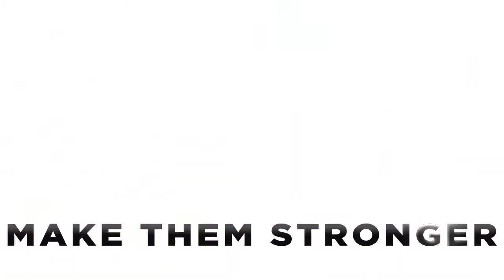Kamihime Project Trailer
ABOUT KAMIHIME PROJECT R

Recommended Browser: Google Chrome

Long, long ago, in an age lost to memory, a civilization of magic and technology flourished. It was destroyed by a great calamity known now as Ragnarok. A thousand generations later, all that remains of that once glorious civilization is a handful of dilapidated ruins. However, dark forces are moving once again, trying to bring about a second Ragnarok. Now only the godlike power of the Kamihime, can stop them.

You and your childhood friend Alyssa find the Device, and ancient contraption that allows you to activate the inter-dimensional gates and traverse the globe, gathering the Kamihime to prepare for battle and prevent catastrophe.

KEY FEATURES
~Fully Animated Turn-based Action:
Vibrantly animated turn-based battles allow you to command a squad of Kamihime against a variety of fearsome foes. Use an array of attack, defense, healing, and support Abilities to crush your enemies.

~Co-op Raid Battles
Work together with other players from around the world to take down massive raid bosses. Join with friends to form a union and support each other to crush those who would harm your world.

~Customization
Set up your party to fit your individual play style. Enhance and equip weapons to power up your team to take down fearsome foes.

~Epic Fantasy Story
Your adventure will take you through unique realms in which you will find dastardly enemies and adjuvant allies. Additional quests will allow you to get to know your Kamihime.

~Collectible Kamihime
Whether it be by fighting side by side in main quests, release through the Gacha, or through success in an event, there are numerous ways to expand your team and unleash their powers with the seed of the Successor.

Kamihime Project Review

There are plenty of different lewd strategy, RPG and visual novel games on the market right now. Even so, one particular game that stands out in the crowd is the F2P turn-based RPG/visual novel, Kamihime Project.

There are plenty of things to explore and experience in Kamihime Project, offering up hours of game play. Right off the bat, it’s the kind of game that’s very easy to learn, but a bit harder to master. Even though you’re good to go in just a couple of minutes, you will soon realize that there are a lot of challenges to be had.

Since there are also visual novel elements to Kamihime Project, you get to experience an interactive story telling with an adventure element. As soon as you boot up the game you almost immediately get thrown directly into the world and story of Kamihime Project (We won’t spoil anything, but the game starts off with a rather lewd scene).

Kamihime Project takes place in a fantasy-like world where dark forces are on the move. So it’s up to you (the player) and your allies to take on evil and save the world from oblivion. You can use special super attacks once your characters have charged up enough power to do so (these attacks made us think about a combo of Marvel Vs Capcom and Chrono Trigger). There are plenty of different collectible Kamihime (the fighter babes of the game) that you could use on the battlefield, and each of them has their own unique personality, skills, weaknesses and strengths.
Kamihime Project has a colorful and interesting line-up of characters, and most of them are really well-written as well (the dialogs are pretty darn entertaining). Diabolos is without a doubt a favorite character in Kamihime Project. Not only is she cute and cool as hell, Diabolos also happens to be the voice of one of the best Japanese voice actors we’ve heard in an RPG/visual novel game.

The combat is turn-based and very straight forward, just like old-school classic turn-based RPGs like Chrono Trigger, Final Fantasy or Shining Force. You can use normal attack, magic attack or special attack. You have to think before you act though, because some stages consist of more than one stage. You have to survive through all the stages based on what you have at your disposal.

Let’s face it, there’s nothing worse than pixilated lewd content. Thankfully the lewd content in Kamihime Project is fully uncensored. The lewd content, the story, characters and voice actors, are the best qualities of this game. All in all, this turn-based RPG/visual novel is definitely worth checking out.
-The Gaming Ground